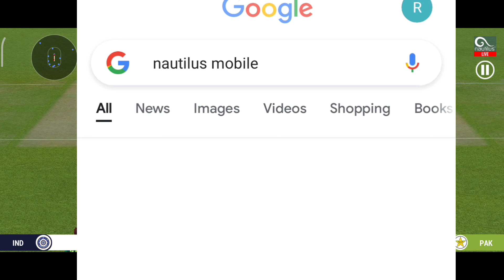Real Cricket 22 New Poster Launch | Real Cricket 22 Release Date | Rc22 Release Date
ABOUT VEDIO:
IN THIS VEDIO I WILL SAHRE INFORMATION ABOUT NEW POSTER THAT RELESE BY NAUTILUS MOBILE ON THERE WEBSITE.

YOUR QUERY:
1) real cricket 22 release date
2) real cricket 22
3) real cricket 22 trailer
4) real cricket 22 new update
5) real cricket 22 official trailer
6) real cricket 22 gameplay
7) real cricket 22 download
8) real cricket 22 release date in play store
9) real cricket 22 game release date
10) real cricket 22 teaser
11)real cricket 22 update
12) cricket 22
13) rc22 release date
14) real cricket 22 release
15) real cricket 22 kab aaega